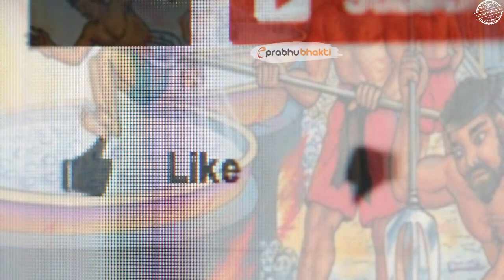कलयुग के ये पाप पंहुचा देंगे आपको नर्क। गरुड़ पुराण का असली सच देखें।